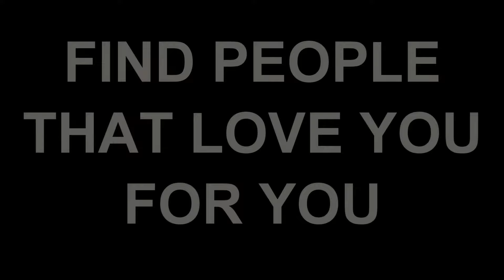This Simple Mistake Wrecks 90% Of Relationships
Welcome to a transformative journey where we unravel the mysterious fabric of relationships and uncover the pivotal mistake that jeopardizes so many. In this deep dive, we'll navigate the delicate dance of authenticity, self-love, and genuine connection. Get ready to revolutionize your approach to relationships and pave the way for lasting, meaningful connections!

In this eye-opening video, we'll uncover the simple mistake that sabotages 90% of relationships and explore strategies to foster authentic connections. Get ready to learn how to attract people who love you for you, cultivate self-comfort, and preserve your authenticity in all your relationships!

fostering genuine connections, prioritizing authenticity, and avoiding the pitfalls of compromising our true selves. Get ready to revolutionize your approach to relationships and cultivate bonds that stand the test of time!